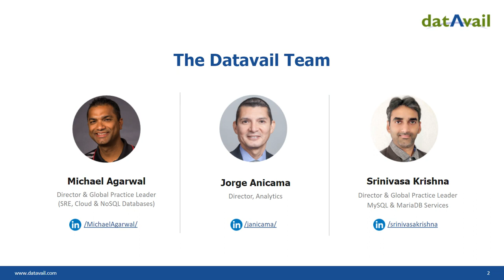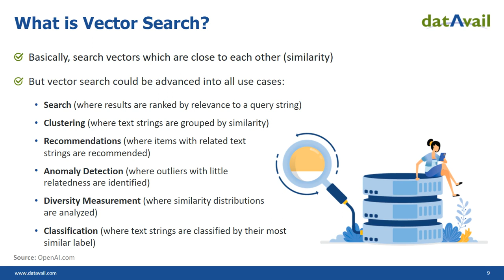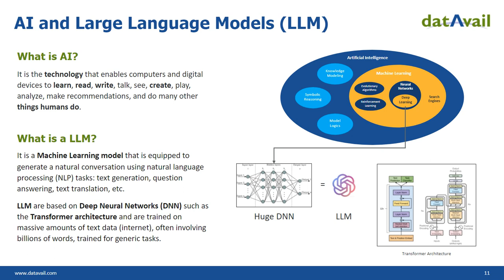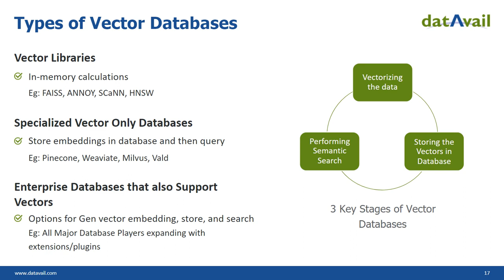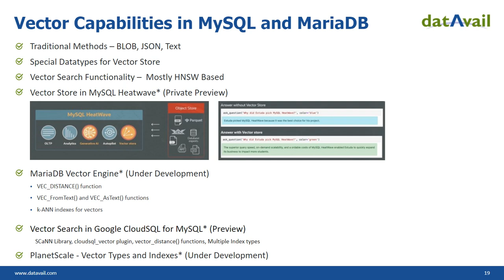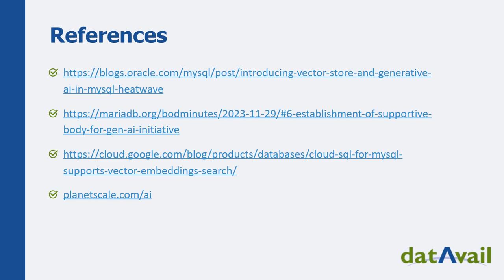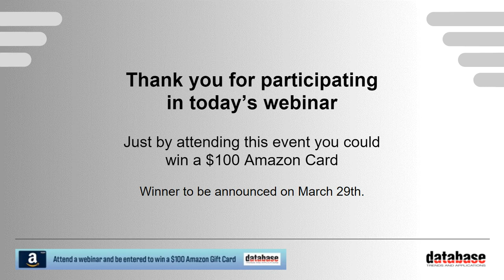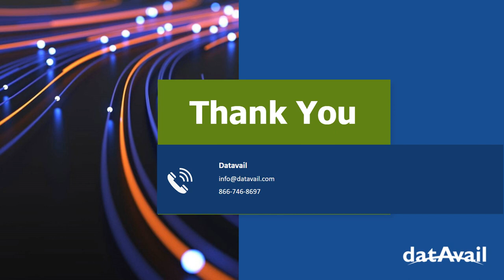Vector Databases Innovating Data Management in the AI Era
In the rapidly evolving landscape of artificial intelligence, the ability to efficiently handle and process vast amounts of complex data is paramount. Vector databases and vector search have emerged as critical components in this domain, offering a specialized approach to managing multi-dimensional data points, or vectors, that are essential for advanced AI applications.

During the Database Trends and Applications webinar “Vector Databases: Innovating Data Management in the AI Area,” our database and AI experts covered:

- The fundamentals of vector databases, vector search, and their importance in AI applications
- The latest trends and technologies in vector databases
- Vector search capabilities available in MySQL, MariaDB, MongoDB, and PostgreSQL
- Purpose-built vector databases such as Pinecone and Weaviate
The challenges faced when adopting vector capabilities